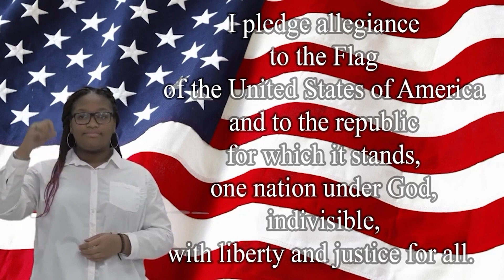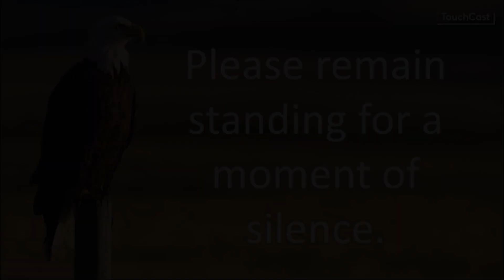1/12/24.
Broncho News for 1/12/24. Senior Photos and Quotes are due on the 19th. Baseball tryouts are the 17th & 18th. Congratulations, Justus and Academic Decathlon. Broncho Polo for the 3rd 6 weeks is coming soon.